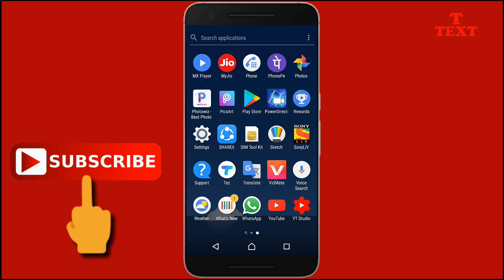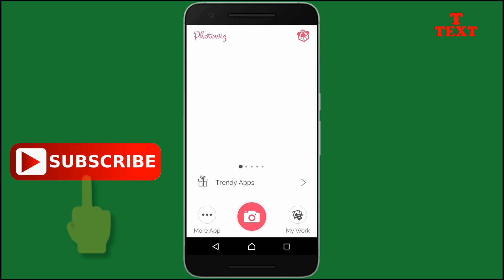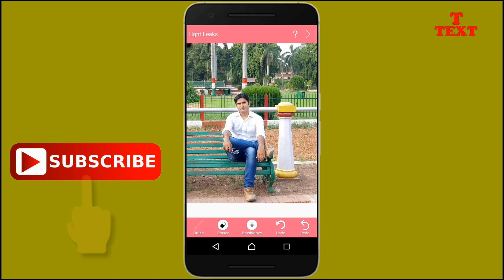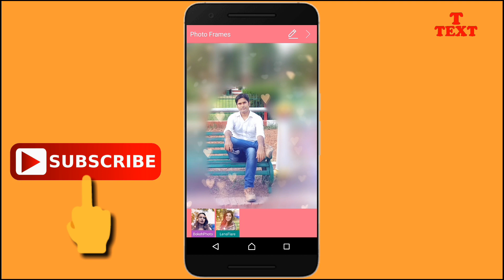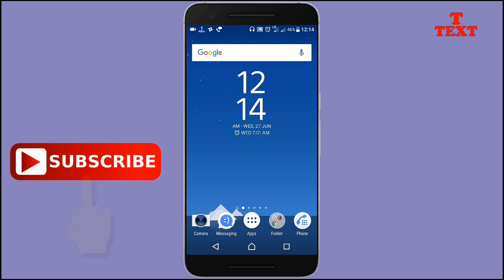Best photo editing app, edit the osm photo 1 click.. Technical text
Namaskar Dosto... Dosto mene aj ek photo editing app ke bare me bataya hai jo sirf 1 click par apke photo me gajab ka effects dal denga ap dekh ke dang rah jayege is App me apko bahut kuch dekhane ko milega..

Follow on us Instragram!!!
Follow on us Google+!!!
Like my Facebook page!

THANKS.